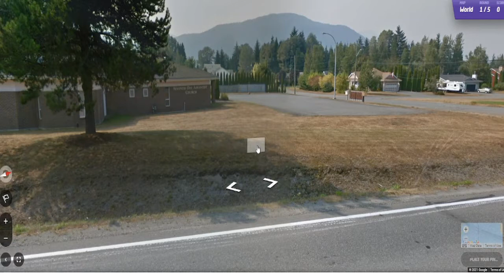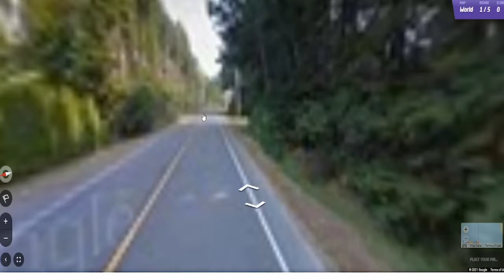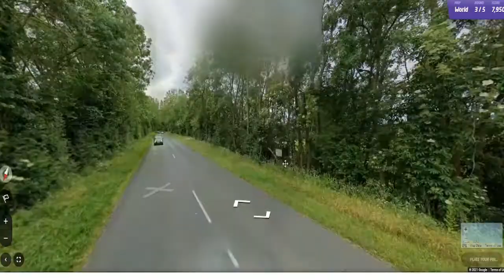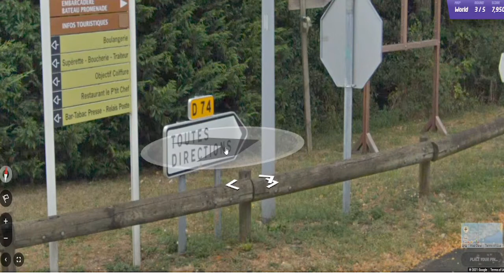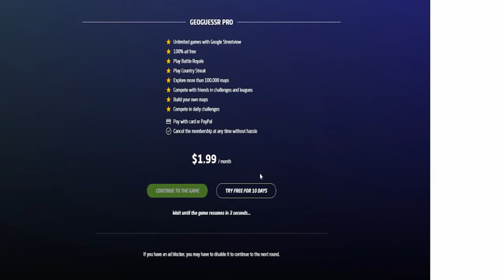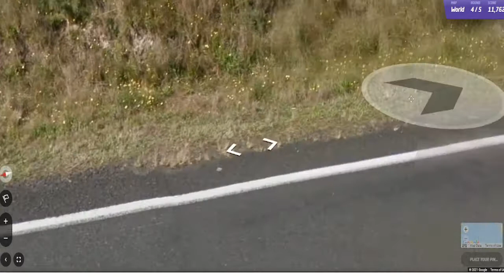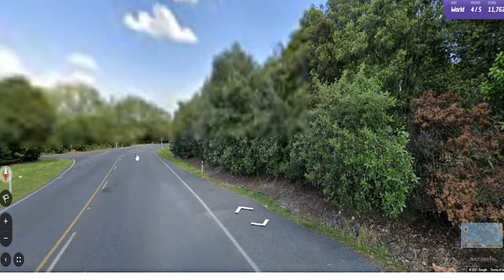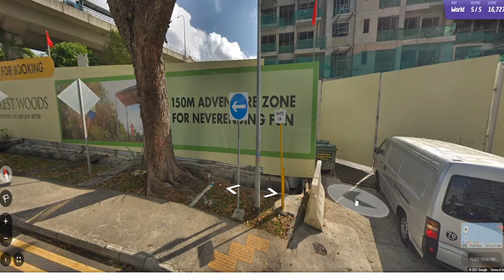BUTCHERING ACCENTS AND LEARNING! GeoGuessr Episode 3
In this episode...I can only try...